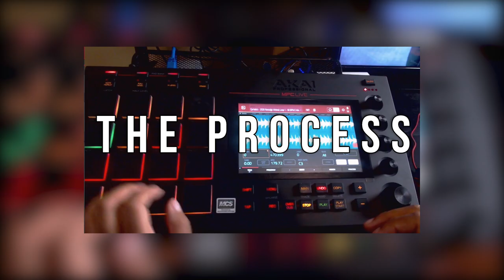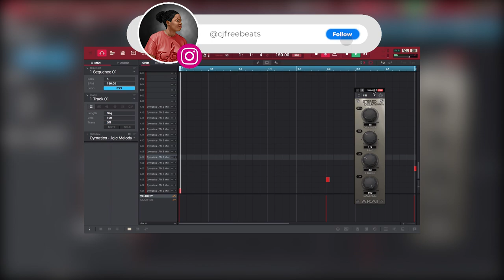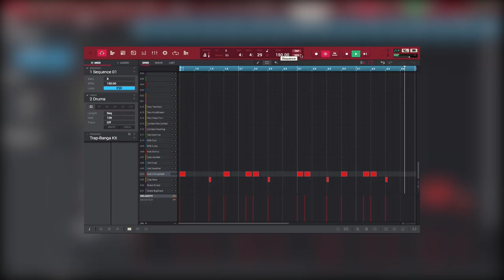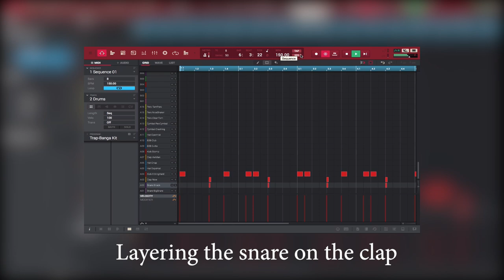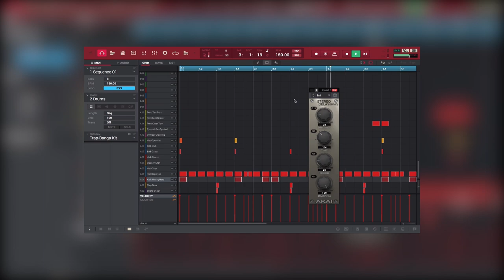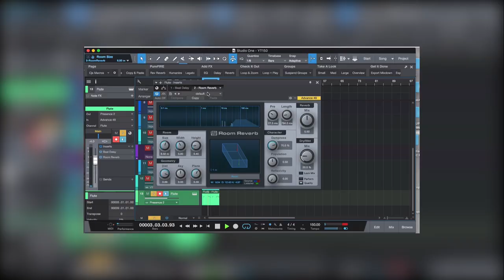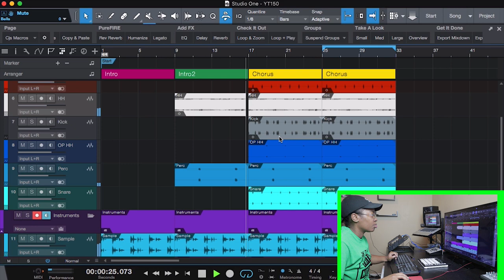Making A Beat on the MPC Live & Studio One | My Workflow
What's going on Everybody! I'm making a beat from scratch using the MPC Live and Studio One! This video shows you my workflow! As always, I appreciate yall!! Holla Front, Holla Back!

🎧My Music

My "Weird Flex" Instrumental EP is out NOW!

🥁My Sounds & Kits

🎹🎥My Gear

📲Let’s Connect

🎁My Partners

♦Distrokid: Get Your Music On Apple Music, Spotify, Tidal, etc.

👕My Apparel

{God Family & Music® is a Registered Trademark Brand with the USPTO}